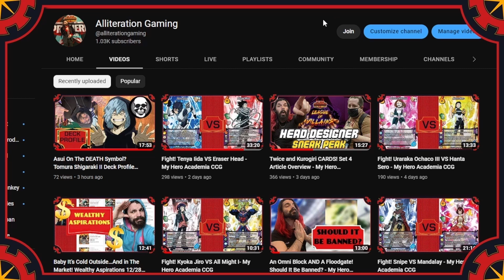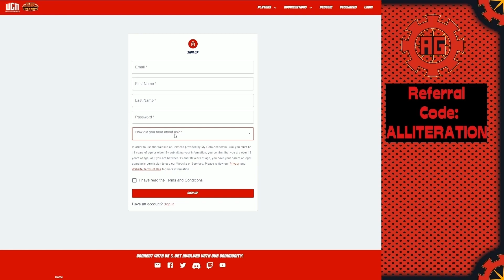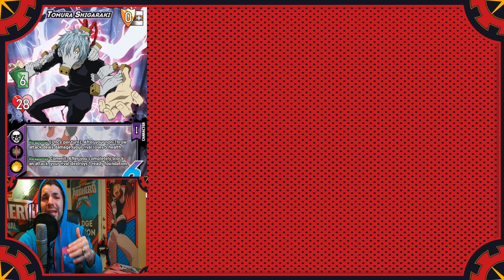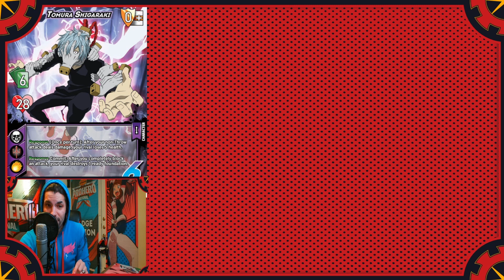Do NOT Let Him Touch You. Tomura Shigaraki Character Spotlight - My Hero Academia Card Game